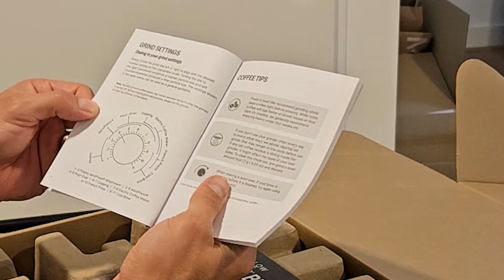Unboxing the Fellow Ode Gen 2 Coffee Grinder - August 2023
I was using a Baratza Encore grinder for the past 7 years and thought it was time for a change.
Then found my kar-dough @EDoesCoffee is using one (ode gen 1 with ssp mp burrs) and decided to buy that eyes closed.

Here is the unboxing video of the beautiful new grinder